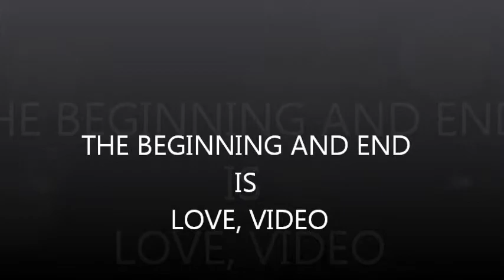THE BEGINNING AND END IS LOVE VIDEO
One of more popular tracks from my upcoming CD:  PHASES OF GBLACK The track expresss one to take notice of what really matters, ones true intentions. A bit of focus on sincerity.